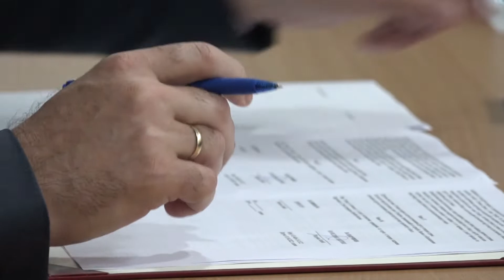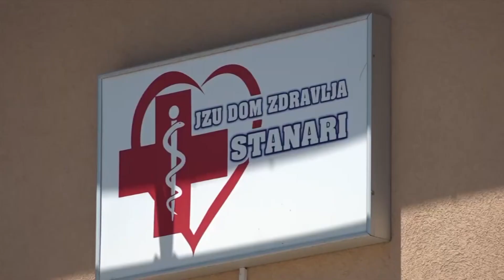Stanari: Potpisan ugovor za izgradnju Doma zdravlja -1.4.2022.